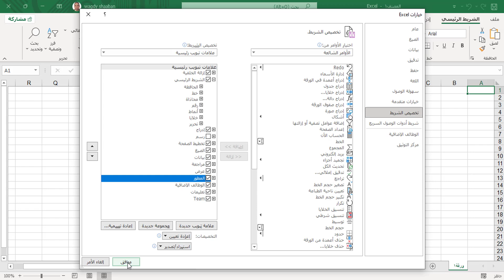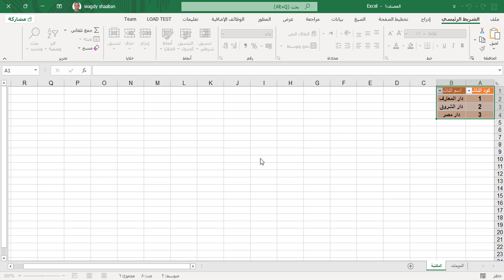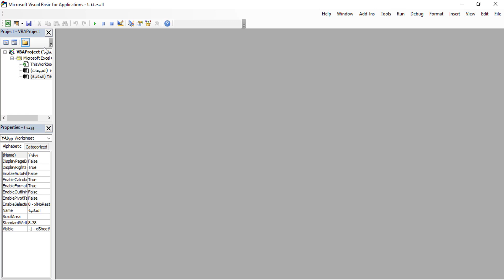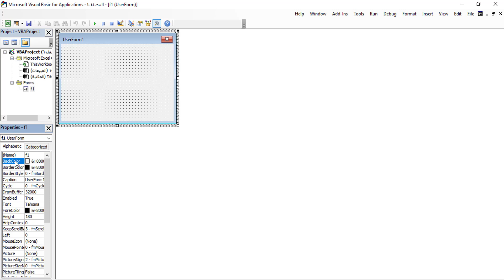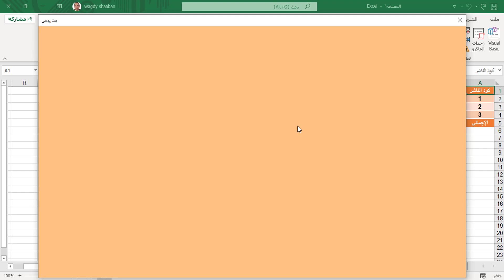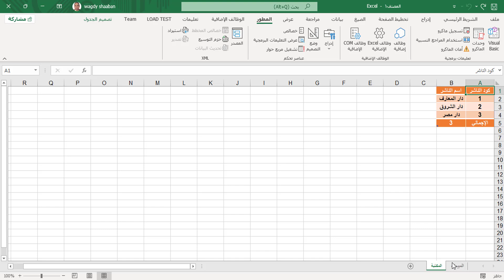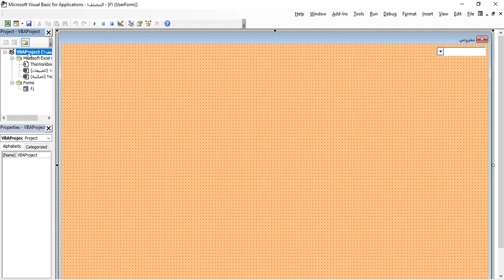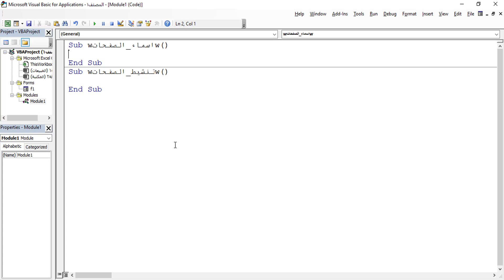001_كورس جديد للمبتدئين في برمجة الإكسل من البداية خطوة بخطوة _من خلال شرح الفورم الذهبي الجديد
بدعمكم نستمر
001_كورس جديد للمبتدئين في برمجة الإكسل من البداية خطوة بخطوة _من خلال شرح الفورم الذهبي الجديد
برمجة vba
أساسيات Excel
صيغ Excel
Excel وحدات الماكرو
مخططات Excel
Excel tutorial
Excel basics
Excel formulas
Excel Macros
Excel charts
Excel Dashboards
Excel pivot tables
Excel VBA